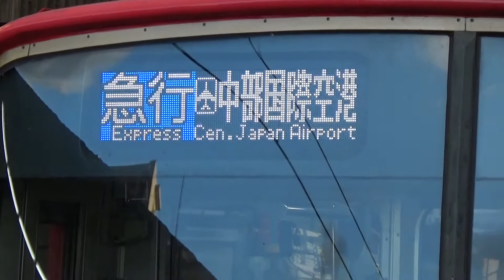【4両の空港直通急行！】名鉄常滑線 3500系 急行中部国際空港行き 神宮前駅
じんぐうまえ